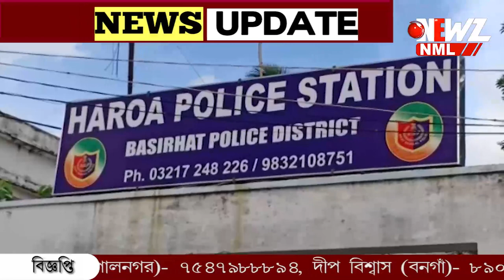শাশুড়ির সাথে জামাইয়ের অবৈধ সম্পর্ক। আপত্তিকর অবস্থায় দেখে প্রতিবাদ মেয়ের।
শাশুড়ির সাথে জামাইয়ের অবৈধ সম্পর্ক। আপত্তিকর অবস্থায় দেখে প্রতিবাদ মেয়ের। মেয়েকে মারধরের অভিযোগ মায়ের বিরুদ্ধে। অভিযুক্ত দুজনকে গাছে বেঁধে মারধর স্থানীয়দের।